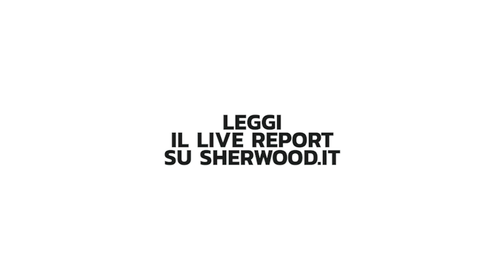Sh *24 | Godblesscomputers Intervista